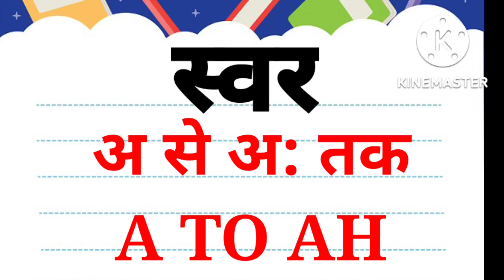A to AH